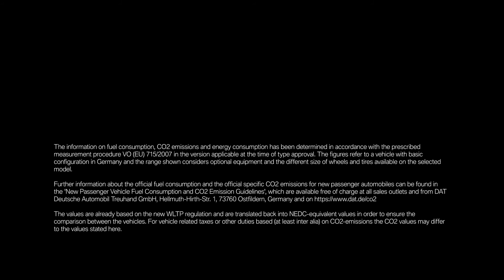2022 BMW M5 CS | Auto Find TV